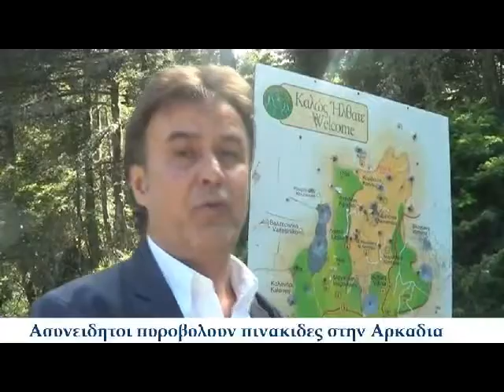Ντροπή σε όσους πυροβολούν πινακίδες στην Αρκαδία